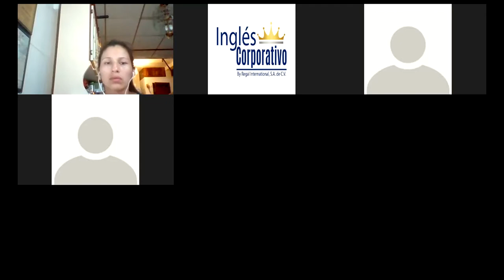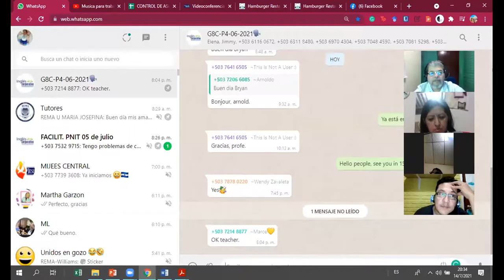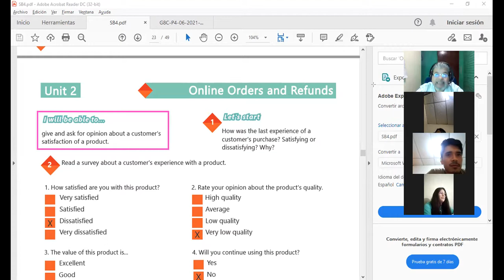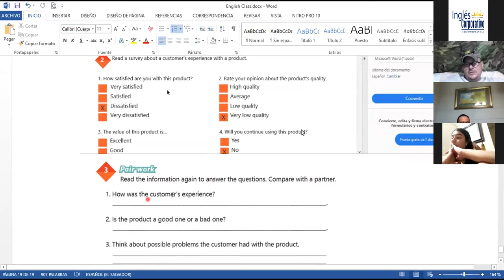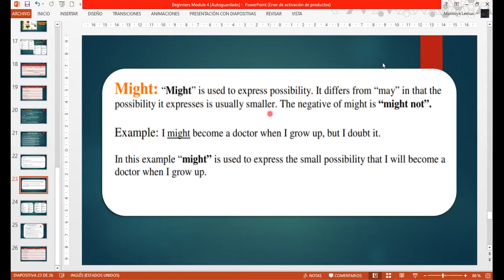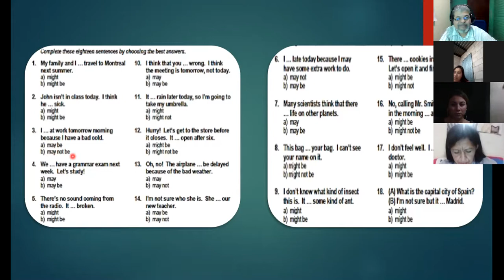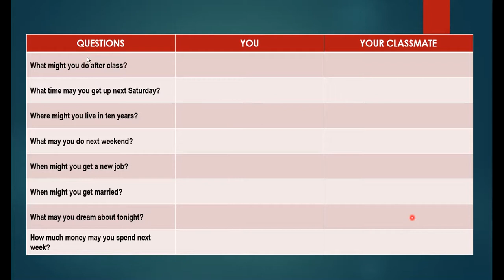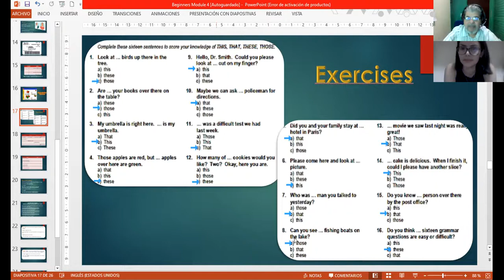Ingles Corporativo-Videoconferencia #8 HOW TO USE MAY AND MIGHT